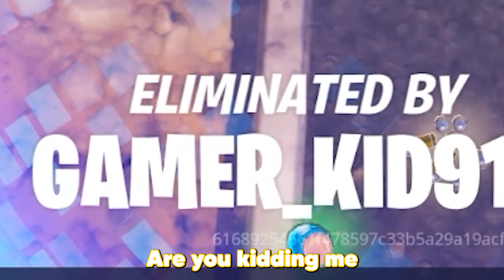I Fixed The CARS!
I FIXED CARS!